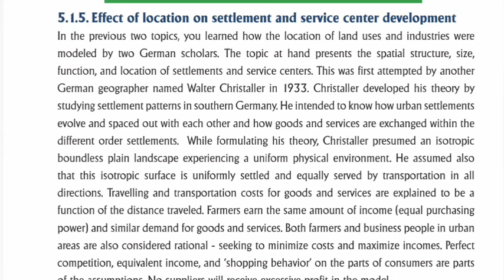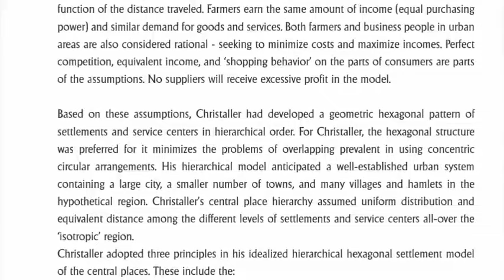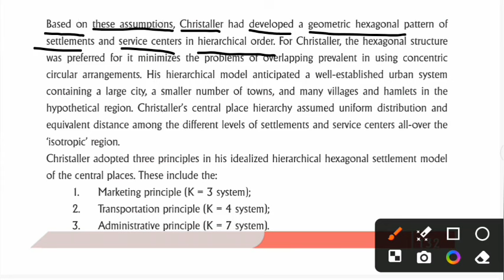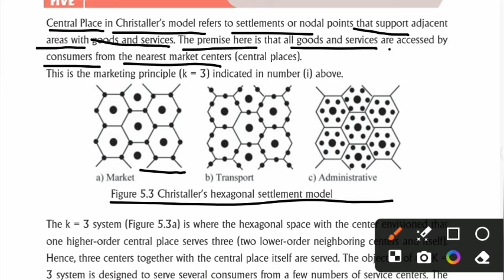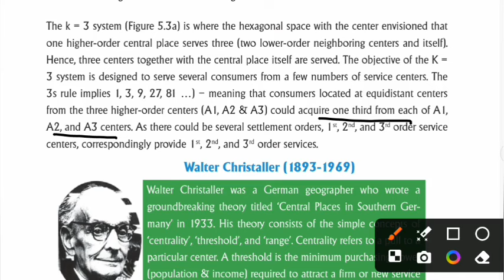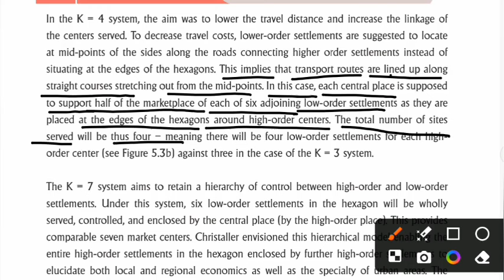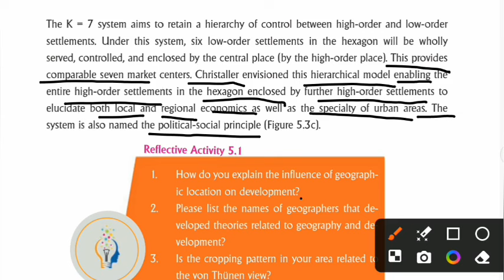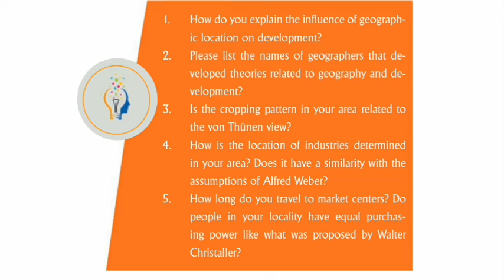GRADE 11 GEOGRAPHY UNIT 5_5.1.5 EFFECT OF LOCATION ON SETTLEMENT & SERVICE CENTER part 3 በአማረኛ